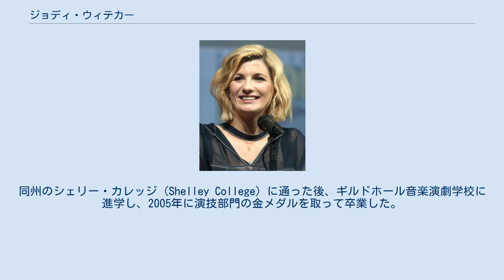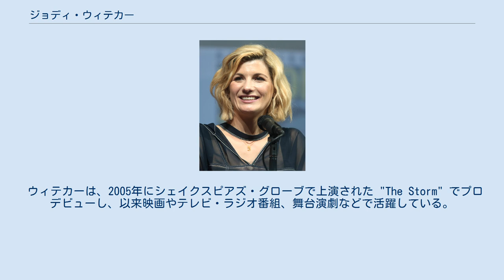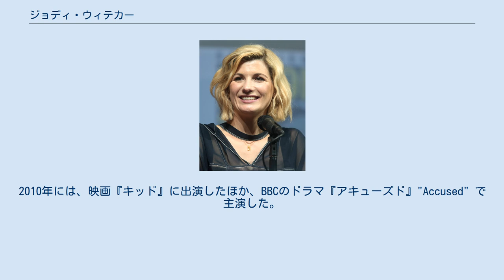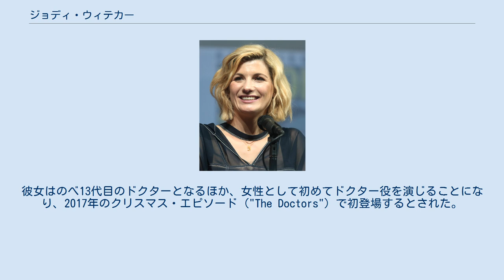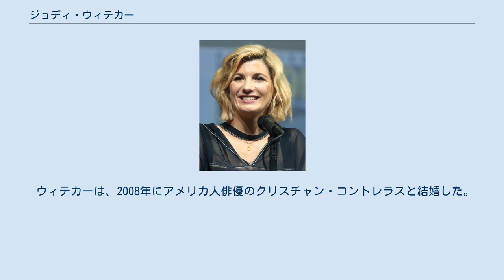ジョディ・ウィテカー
ジョディ・オークランド・ウィテカー（英: Jodie Auckland Whittaker、1982年6月3日 - ）はイングランド出身の女優である。
2006年の長編映画『ヴィーナス』で映画デビューし、この作品で英国インディペンデント映画賞・サテライト賞にノミネートされた。
2011年のカルトSF映画『アタック・ザ・ブロック』や、アンソロジーシリーズ『ブラックミラー』のエピソード『人生の軌跡のすべて』（2011年）、クリス・チブナル制作のテレビドラマ『ブロードチャーチ〜殺意の町〜』（2013年 - 2017年）などが高く評価されている。
 2017年7月には、イギリス・BBCのドラマシリーズ『ドクター・フー』で、13代目かつ女性として初めてとなるドクター役を演じることが明らかにされた。
 ウィテカーはウェスト・ヨークシャー、スケルマンソープで育った。
同州のシェリー・カレッジ (Shelley College) に通った後、ギルドホール音楽演劇学校に進学し、2005年に演技部門の金メダルを取って卒業した。
 ウィテカーは、2005年にシェイクスピアズ・グローブで上演された "The Storm" でプロデビューし、以来映画やテレビ・ラジオ番組、舞台演劇などで活躍している。
2007年には、急病となったキャリー・マリガンの代役として、ロイヤル・コート・シアターの『かもめ』に出演し、またアルメイダ・シアターでの慈善興行にも出演した。
 ウィテカーにとって初めての大役となったのは、映画『ヴィーナス』で演じたジェシー / ヴィーナス役である。
2008年にはスティーヴン・ポリアコフの戯曲 "Blinded by the Sun" のラジオ番組版に出演したほか、ジュディス・フレンチによるオリジナル・ラジオドラマ『アンシーン・オースティン』"Unseen Austen" ではリディア・ベネット役を演じた。
2009年には映画 "Ollie Kepler's Expanding Purple World"、BBC Twoのドラマ『ロイヤル・ウェディング』"Royal Wedding"、短編映画『ウィッシュ143』に出演した。
うち『ウィッシュ143』は、第83回アカデミー賞でアカデミー短編映画賞にノミネートされた。
 2009年には、アイルランドのコメディ・クライム映画『ペリエズ・バウンティ』に出演している。
2010年には、映画『キッド』に出演したほか、BBCのドラマ『アキューズド』"Accused" で主演した。
2011年には、サラ・ウォーターズの『夜愁』を映像化したBBCのドラマでヴィヴ役を演じ、同年にはカルト映画『アタック・ザ・ブロック』にも出演した。
2012年には、ミュージカル・コメディドラマ『グッド・ヴァイブレーションズ』に出演している。
 2013年3月から4月にかけて、ウィテカーはITVのドラマ『ブロードチャーチ〜殺意の町〜』に登場し、シリーズ終了の2017年まで3シリーズに渡って出演した。
2014年1月には、実話を基にしたABCのスパイドラマシリーズ『アセッツ』に出演した。
 2017年7月16日、BBCはドラマシリーズ『ドクター・フー』の新ドクターとしてウィテカーを起用したことを発表した。
彼女はのべ13代目のドクターとなるほか、女性として初めてドクター役を演じることになり、2017年のクリスマス・エピソード ("The Doctors") で初登場するとされた。
彼女の新ドクター就任に伴い、『ブロードチャーチ』を制作したチブナルが同シリーズの制作総指揮ならびにヘッド・ライターに就任する。
キャスティング後、秘密を守るため夫やマネージャーとは、ドクター役を示す符牒として「クルーニー」を用いやりとりしていたという。
白人男性キャストばかりだったことから、彼女のキャスティングには多くのファンから絶賛の声が寄せられたが、疑問視される声もあった。
女性初のドクター役について、彼女はインタビューで次のように発言している。
 「今は本当にわくわくする時代で、ドクター・フーは変化することのわくわく感を体現する存在です。ファンの皆さんは、ドクターの色々な変化をずっと経験してきた。今回のこれは、単に新しくて、今までと違った形の変化だと言うだけで、決して怖いものではないので」 "Doctor Who represents everything that’...